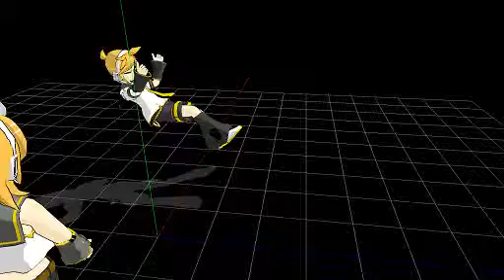Miku editor fall test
I'm testing out this version of the program, which seems easier and better. Its a simple 8 second fall after Rin and Len try a bit of exercise. It kinda looks like Rin is kicking a door down.